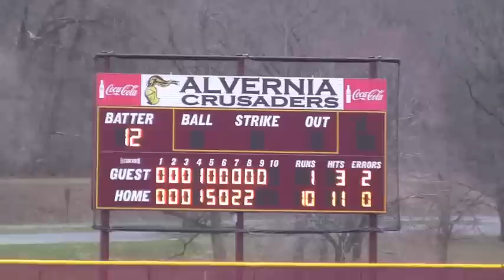Baseball_Alvernia v LVC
BB_LVC